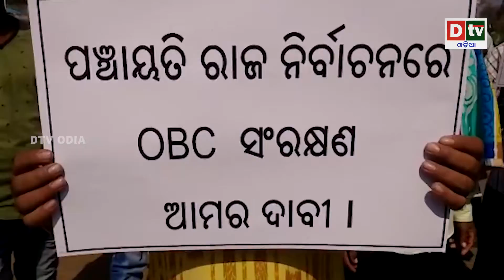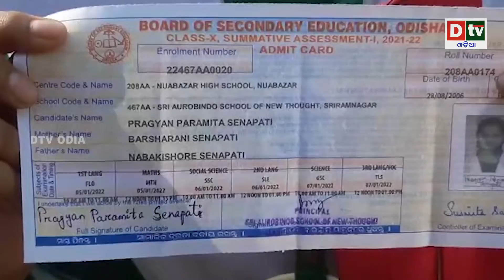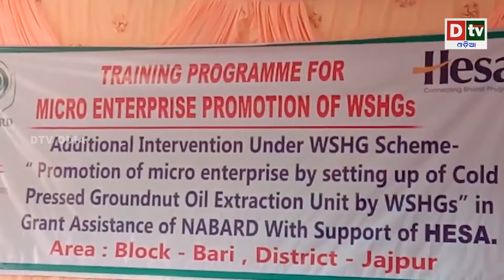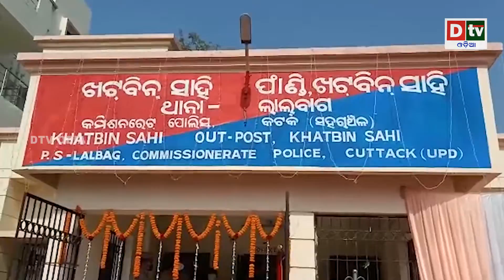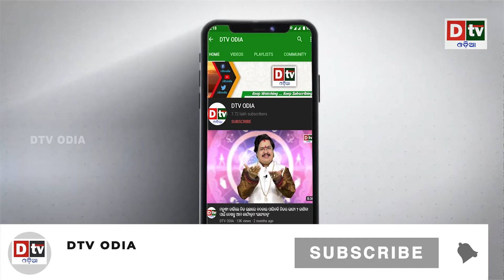AJIRA KHABARA@05.01.2022 l ଚୀନ ବନିବ ସର୍ବଶକ୍ତିମାନ ଜିନପିଙ୍ଗଙ୍କ ଆହ୍ୱାନ l Odia news liveupdates.